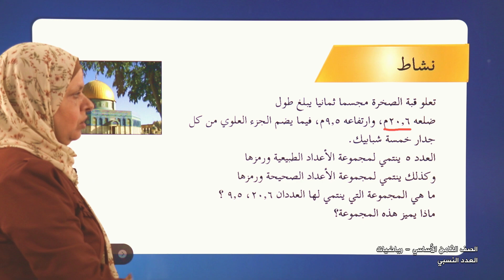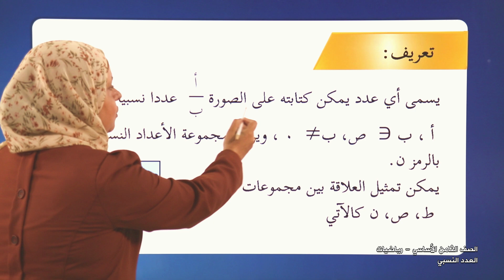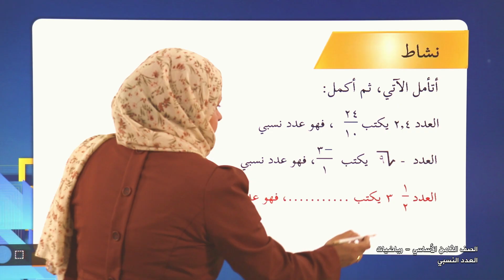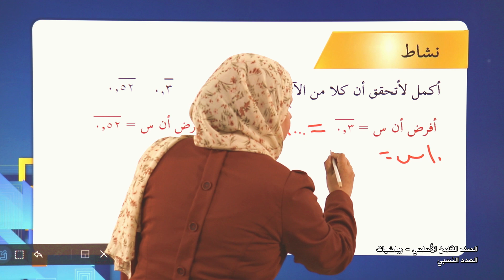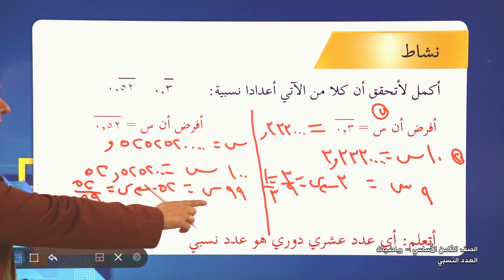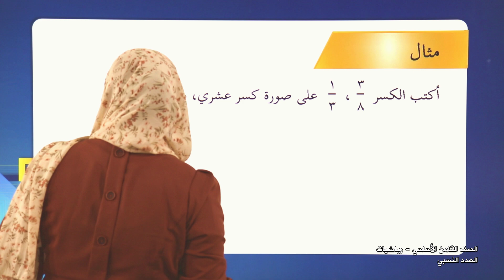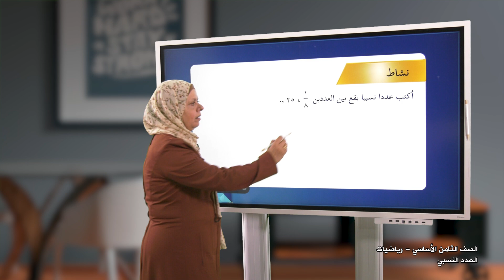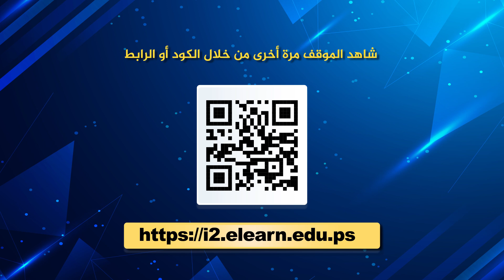-2021- الرياضيات | الوحدة 1 | العدد النسبي | الدرس 1 | الصف 8 | الفصل 1